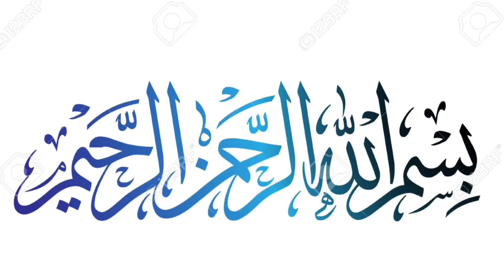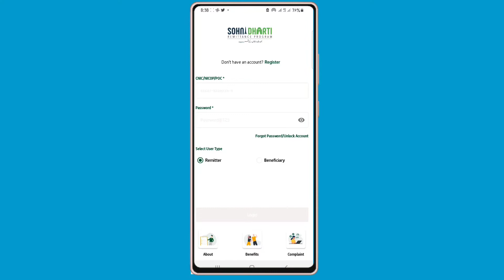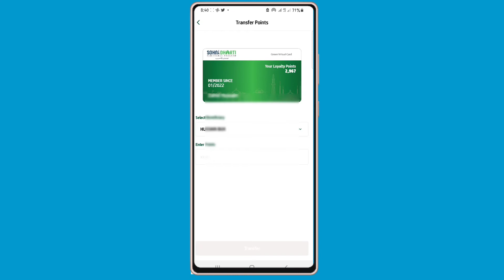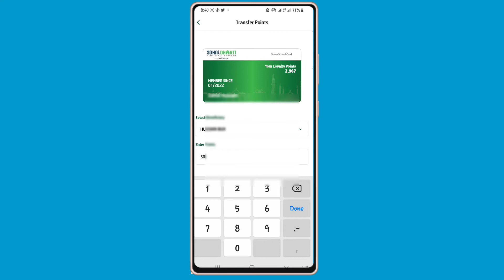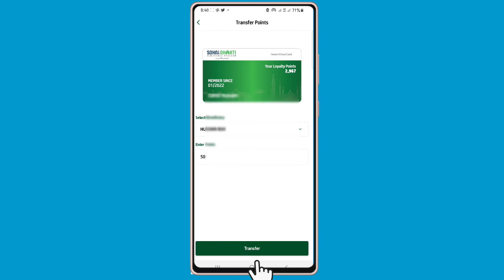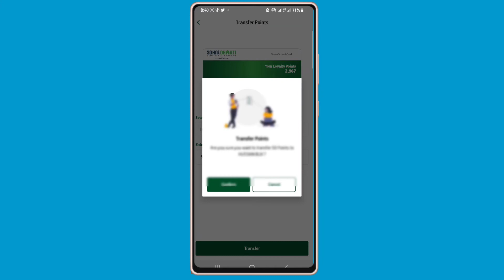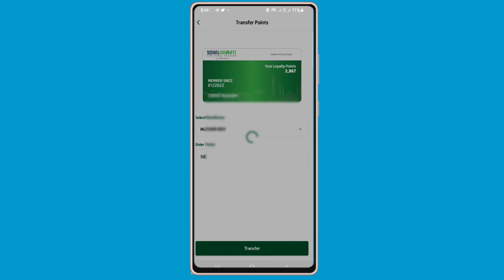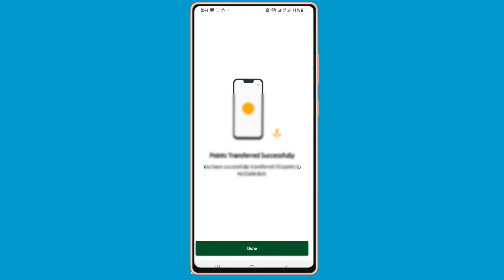How To Sohni Dharti Points Transfer To Beneficiary Acccount | Points Transfer Karne Ka Tareeka